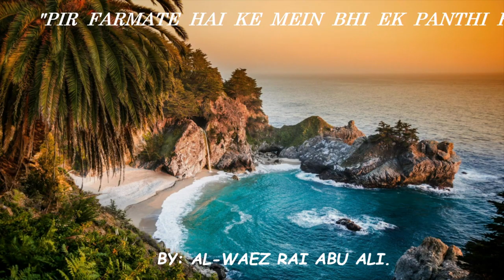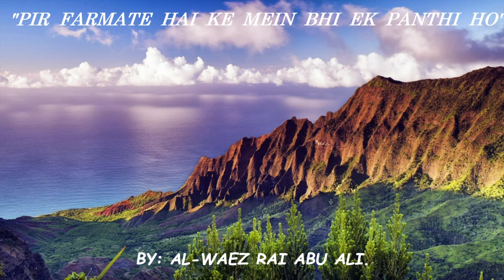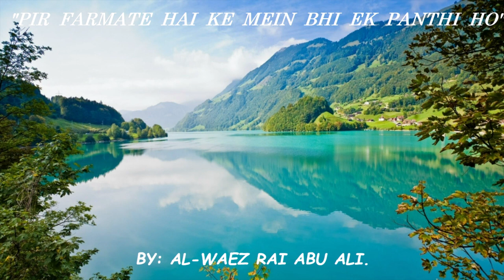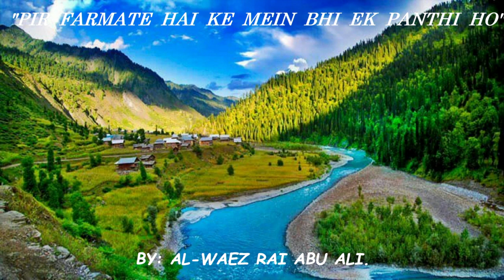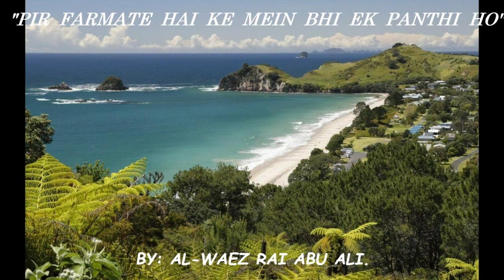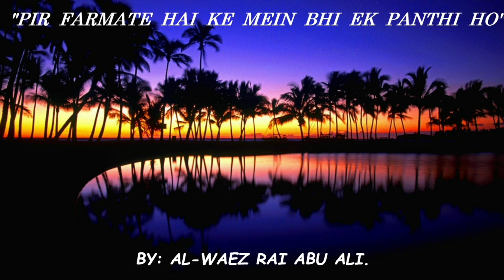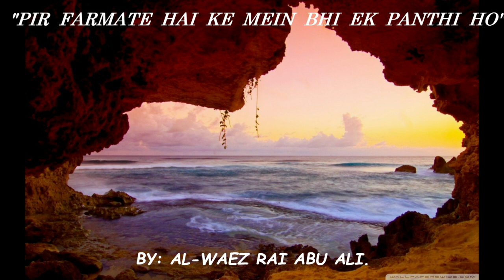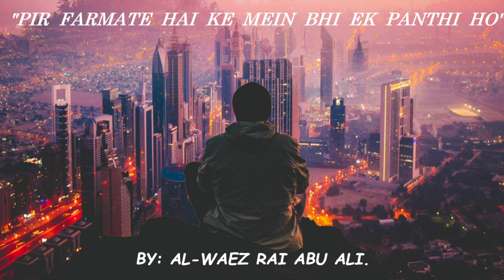AL WAEZ RAI ABU ALI ''PIR FARMATE HAI KE MEIN BHI EK PANTHI HO''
AL-WAEZ RAI ABU ALI AZIZ MISSIONARY "PIR FARMATE HAI KE MEIN BHI EK PANTHI HO"